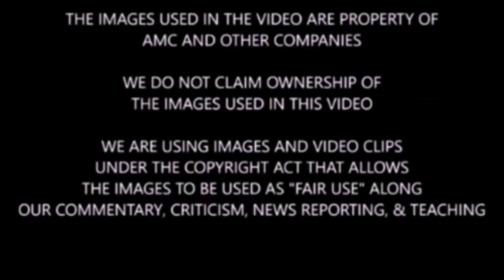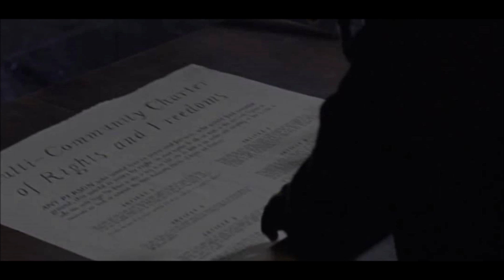The Walking Dead Season 9 Episode 16 Recap & Review - TWD Season 9 Was Great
Spoiler warning for TWD season 9. We discuss and review TWD 916 and highlight some things from The Walking Dead Season 9 finale.